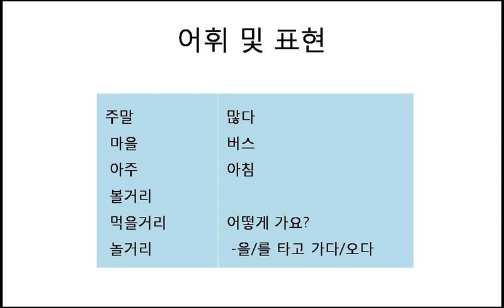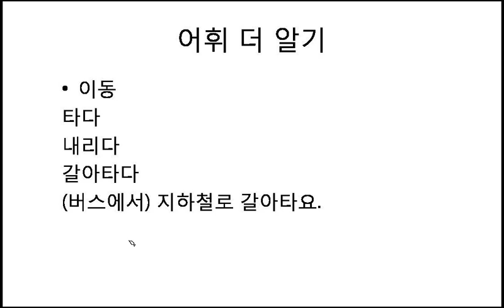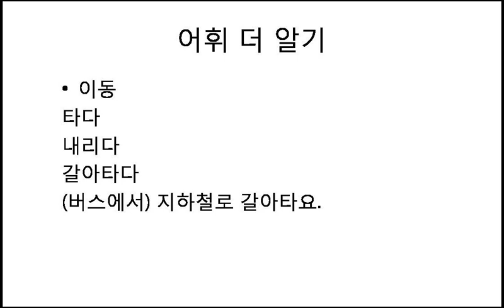(韓国語能力試験用) 9章. (1) 単語学習 by seemile.com "seemile APP"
[韓国語単語暗記法, 한국어 단어 암기법] 講義ノート